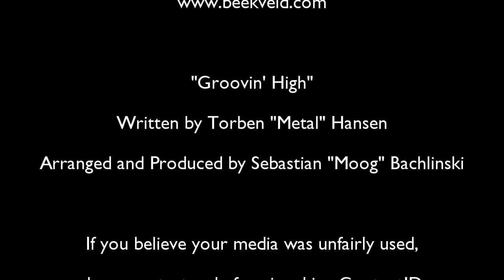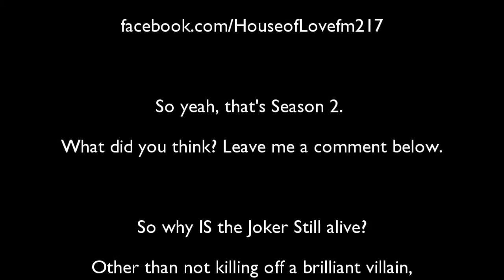House of Love: Batman - Under the Red Hood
Season 2 Draws to a close with another adventure for the Dark Knight Detective.

There's a new face in Gotham, but could it have anything to do with an old one? Memories are unearthed and feelings are confused, as Batman goes Under the Red Hood!

Meanwhile, our humble host investigates the Lionheart Ring.

Why has it been so quiet?

Could there be more to this shiny trinket than meets the eye?